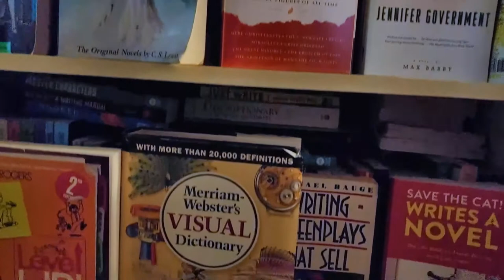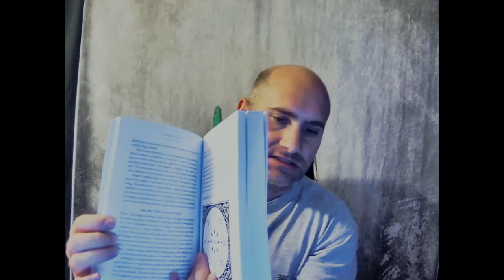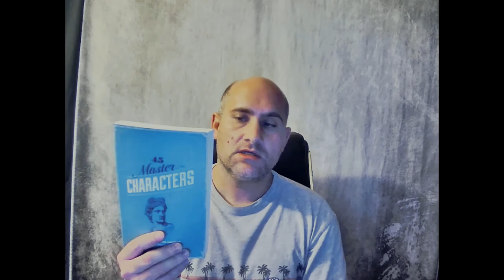Let's Discuss Christopher Vogler's "The Writer's Journey" (The Writer's Bookshelf, Episode #9)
Book: The Writer’s Journey - 25th Anniversary Edition: Mythic Structure for Writers
Author: Christopher Vogler

Colleges and universities are fine, but there's always more to learn about a topic after you get your degree. Whether you're an author or an aspiring author, you can improve your skills by studying books on craft and lifestyle far better than you could by just taking a couple semesters of creative writing at your local community college.

The Writer's Bookshelf: Recommended References and Writing Resources is a series devoted to those books on the writing craft and writing life that I (a writer) have learned from and would recommend to anyone who's looking to tell a great story. These books continue to live on my bookshelf as they have been valuable to me as a resource.

Anyone who wants to share their experiences with these books or links to their blogs, showcasing what they've learned from the readings can do so in the comments.

If you have a book you'd like me to talk about in a future video (if I have it on my bookshelf), be sure to let me know in the comments.

My new author site will be live soon. Once it's open, you can check it out here:

And, of course, you can always catch up with me on my blog at Drinking Cafe Latte at 1pm: